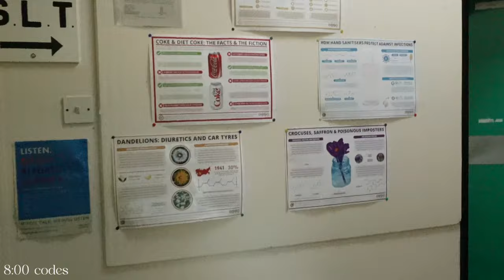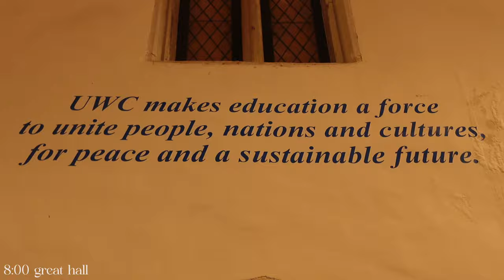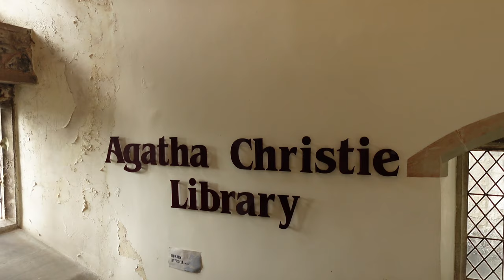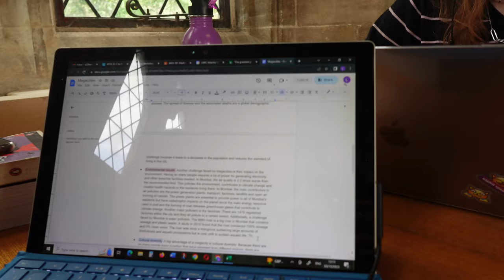a week in my life at uwc atlantic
Hello! This is a vlog of one October week as a first-year student at uwc Atlantic, Wales. Hope you enjoy it!